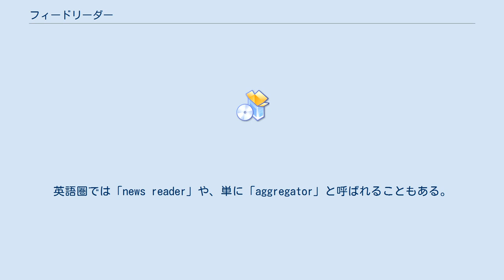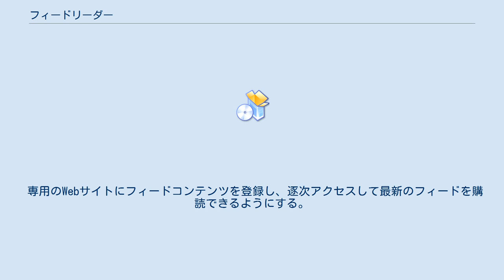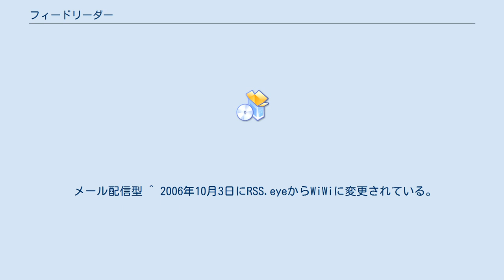フィードリーダー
フィードリーダー（feed reader）、またはフィード・アグリゲーター（feed aggregator）は、ブログやポッドキャスト、ニュースサイトなどが配信するフィードを取得・購読するためのアプリケーションソフトウェアの総称。
フィードのファイルフォーマットとしてRSSが先行していたことから、現在でも「RSSリーダー」と呼ばれることが多い。
英語圏では「news reader」や、単に「aggregator」と呼ばれることもある。
 ウェブ上にある様々なフィード（RSSまたはAtom）を取得し、フィードの管理を行うのが、フィードリーダーの役目である。
 ここではフィードリーダーの一部を列挙する。
 パソコンにインストールして使用する（デスクトップアプリケーション）形式のフィードリーダー。
以下の様なものがある。
 独立型（専用型） ウェブブラウザ・電子メールクライアント型 既存のウェブブラウザや電子メールクライアントにはじめからアグリゲーター機能が組み込まれているもの。
 ティッカー型 デスクトップやタスクバーに常駐し、最新のフィードが取得できた場合にポップアップやテロップなどの形式で通知する。
 既存のウェブブラウザや電子メールクライアントなどにアグリゲーター機能を付加して対応させるもの。
 専用のWebサイトにフィードコンテンツを登録し、逐次アクセスして最新のフィードを購読できるようにする。
Webサイトに登録するため、ウェブブラウザが利用可能であれば自宅・会社・外出先など環境を問わずに利用可能である。
ブログパーツとしてブログに組み込めるタイプもある。
ブックマークレットとしてブックマーク（お気に入りに登録）するタイプもある。
 サービス提供型 サービスの提供を終了したもの サーバーインストール型 携帯電話アプリ 携帯電話アプリで閲覧できるフィードリーダーを列挙する。
 通勤、通学中などの移動時に使用する事が多い。
自宅に帰ってからWebブラウジングを行う前に見たい記事を絞ったりという使い方が一般的。
 メール配信型 ^ 2006年10月3日にRSS.eyeからWiWiに変更されている。
 ^ “ケータイ版livedoor Readerのサービス終了のお知らせ” (2012年5月10日). 2014年12月26日閲覧。